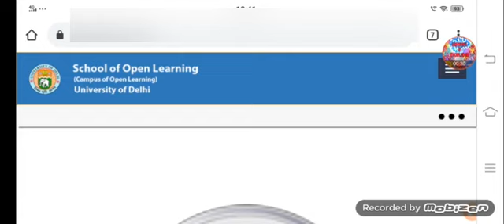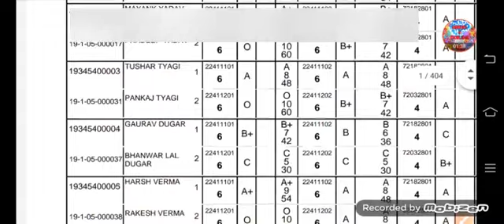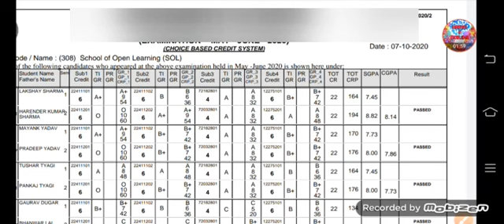DU SOL Assignment Result || Important Doubts || How to calculate Total Marks 🤔 || ABE result 2020.